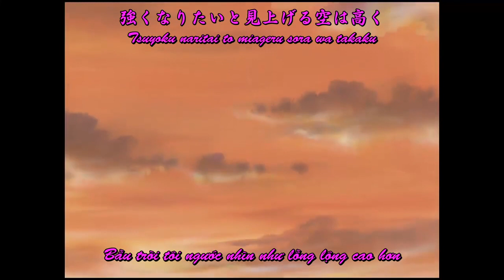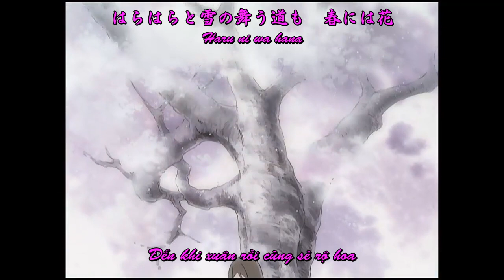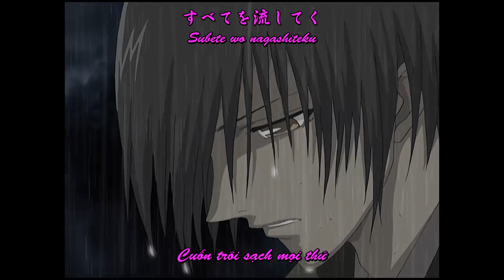[Vietsub] 空色(Sorairo) 岡崎律子 - Happy birthday to Okazaki Ritsuko (29/12/2020)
Happy birthday to you, Okazaki Ritsuko-san!

Sorairo  (空色) vừa có nghĩa là màu xanh da trời, vừa có nghĩa là màu sắc bầu trời. Theo ngữ cảnh bài hát thì mình nghĩ "Sắc trời" sẽ hợp hơn.
Except the translation, all of materials do not belong to me.
This video is only for sharing and entertainment purpose, not for commercial purpose.

Song: Sorairo (空色)
Singer: Ritsuko Okazaki (岡崎律子)
Lyrics and Music: Ritsuko Okazaki (岡崎律子)
Subtitles: Japanese & Vietnamese translation
Translated by me (ST)

All the images and scenes used in this video belong to anime Fruits Basket (2001)